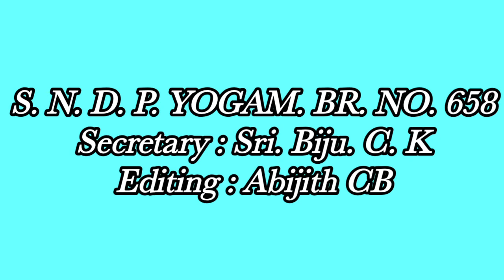Sree Narayana Guru Deva സൂക്തം